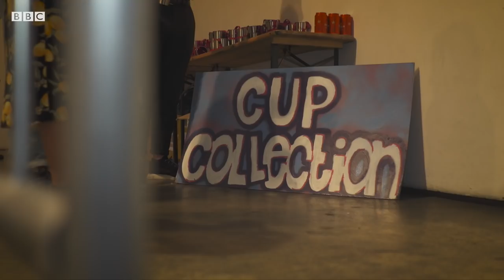Can you party without plastic? - BBC London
London promoter Tail & Twist have thrown an "eco disco". They claim it's London's first ever single-use plastic-free party. The guests were given reusable metal cups on the door, they used straws made from avocado pips and even the glitter was plastic-free.

But with deliveries arriving shrink-wrapped, how possible is it to party without plastic?

Video by Jamie Moreland and Ellie O'Donnell.